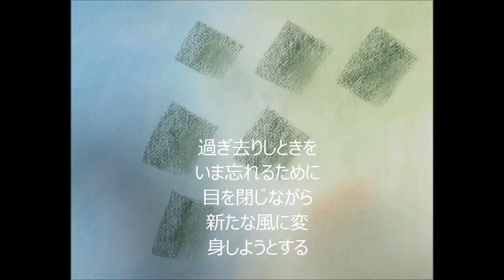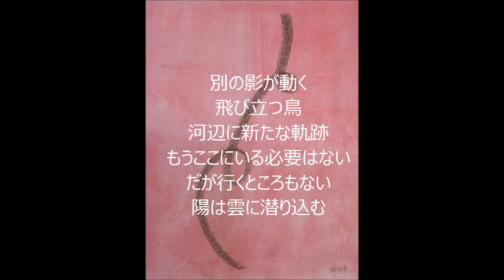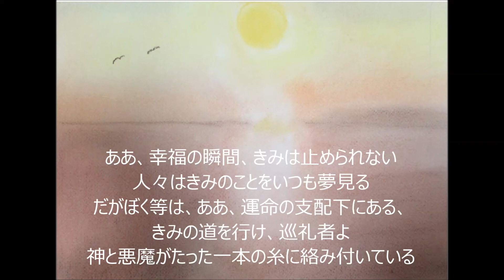Duet in Infinity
ロシア詩人アドルフ・シュベチコフと日本詩人和比古の両氏が、４０編の詩で詩的対話をした。科学者詩人が謳う「遥」とは・・・時の永遠、愛の永遠、そこには確かな己だけがいた、そして愛する人びとが。